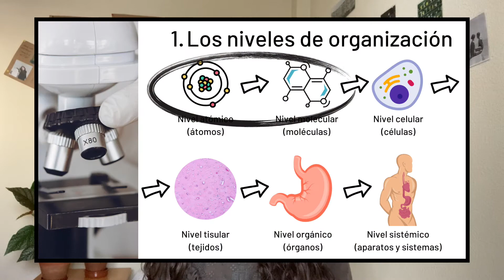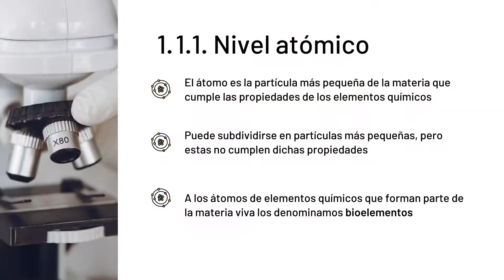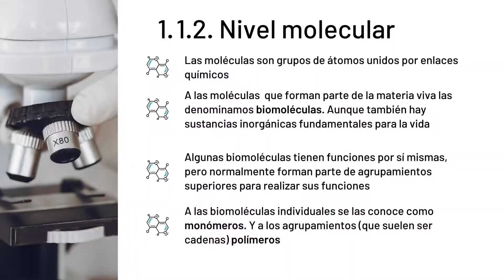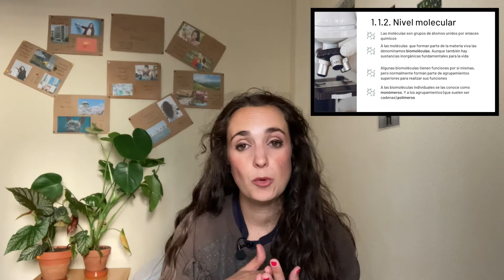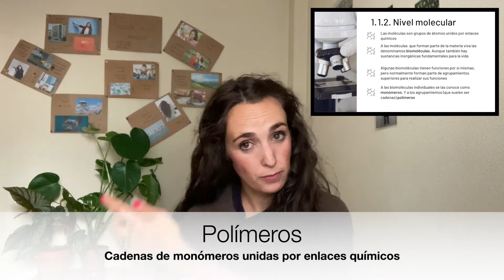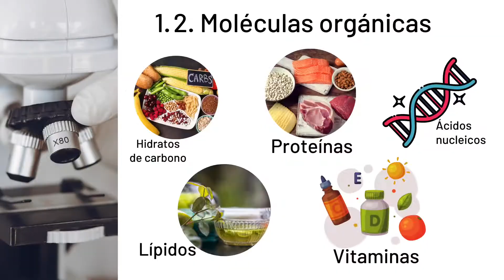La organización del ser humano: Nivel atómico y molecular | Biología 3º ESO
Este vídeo es la primera de cuatro partes del tema la organización del ser humano de la signatura de Biología y Geología de 3º ESO en español. En él trataremos el nivel de organización atómico y el molecular.

Chapters
0:00 Intro
0:33 En este tema…
0:56 Niveles de organización
1:13 En este vídeo…
2:01 Nivel átomico
5:15 Nivel molecular
7:20 Moléculas inorgánicas
8:59 Moléculas orgánicas